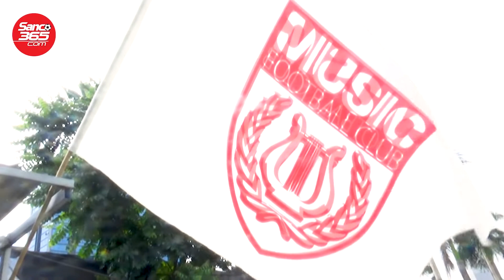GIẢI LÃO TƯỚNG THỦ ĐÔ - THANH XUÂN BẤT TẬN